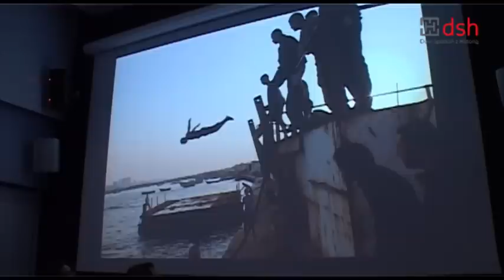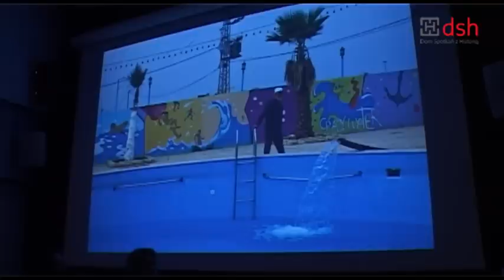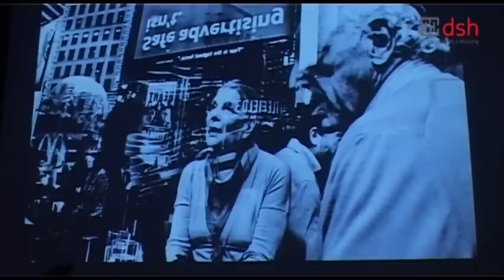Zawód: fotoreporter - 1. spotkanie wokół wystawy "Chodząc po ziemi"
Spotkania w nowym cyklu "Zawód: fotoreporter" towarzyszące wystawie Chodząc po ziemi. 50 lat fotografii prasowej Aleksandra Jałosińskiego.
Goście: Cezary Sokołowski (Associated Press, zdobywca nagrody Pulitzera w 1992 roku za zdjęcie puczu w Moskwie w 1991 roku), Filip Ćwik (Napo Images, zdobył trzecią nagrodę w kategorii Ludzie w Mediach konkursu World Press Photo 2011 za zdjęcie żałoby po katastrofie smoleńskiej), Tomasz Lazar (tegoroczny zdobywca drugiej nagrody w kategorii Ludzie w Mediach  konkursu World Press Photo 2012 za zdjęcie protestów w Nowym Yorku), Kuba Kamiński (Rzeczpospolita). Spotkanie prowadzi Kinga Kenig (Gazeta Wyborcza)